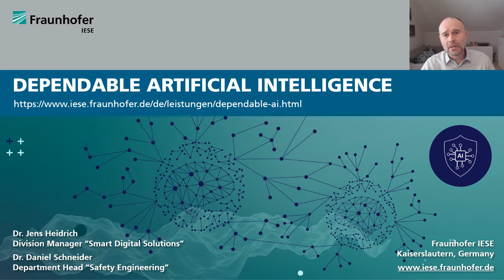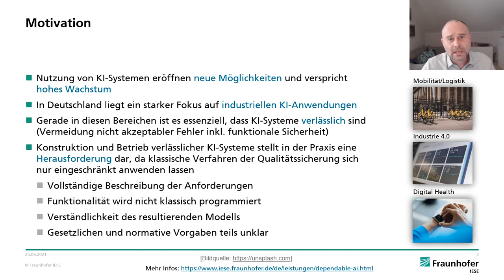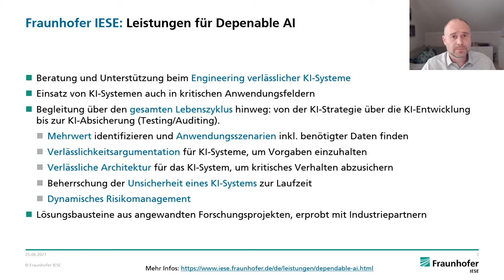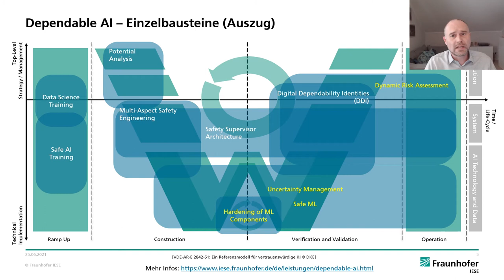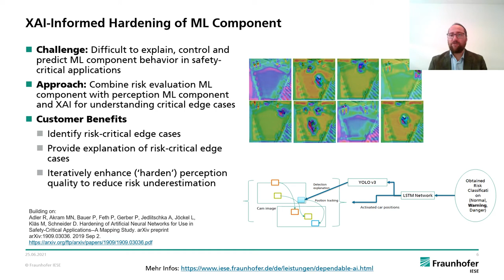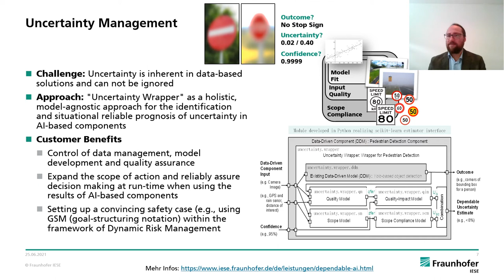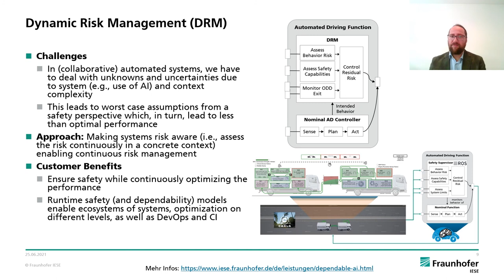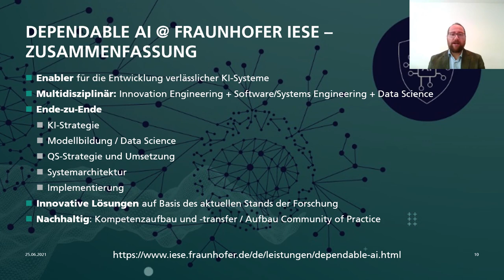Fraunhofer IESE-Talk: Dependable Artificial Intelligence (Fraunhofer Solution Days 2021)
KI steckt heute in vielen Systemen. – Verlässliche KI-Systeme werden in der Zukunft beim Autonomen Fahren, bei der Umsetzung zu Industrie 4.0 oder in der Medizintechnik benötigt.

Das Fraunhofer IESE unterstützt Unternehmen von der KI-Strategie über die KI-Entwicklung bis zur KI-Absicherung und zur Erfüllung der gesetzlichen und normativen Vorgaben.

Werfen Sie dazu gerne auch einen Blick auf unsere Themenwebsite zu Dependable AI